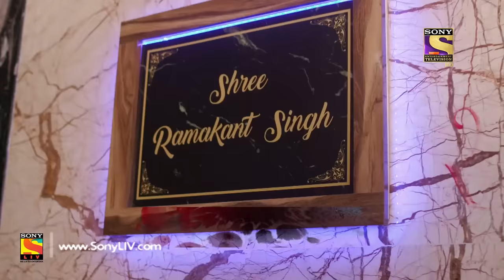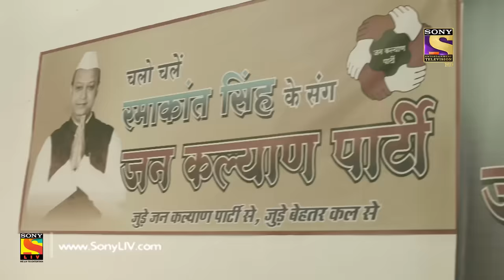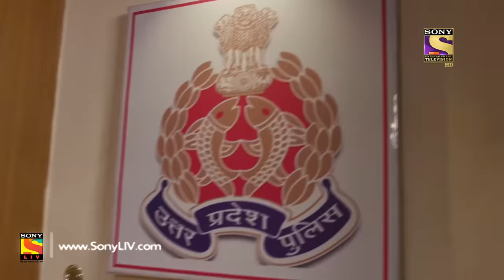Crime Patrol Dastak - Ep 942 - Full Episode - 27th December, 2018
Episode 942: The Politician
Senior Inspector Ranjit narrates a case that began with the murder of a politician. The police find some cash missing at the crime scene. The post-mortem report suggests that the victim was asleep when he was murdered. Is there a political angle behind the murder? Watch the episode and find out.